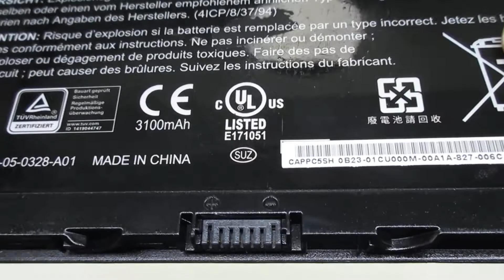Brand New for XPLORE BATZSX01L4 Computer batteries,Laptop Battery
Models Number:
XPLORE BATZSX01L4